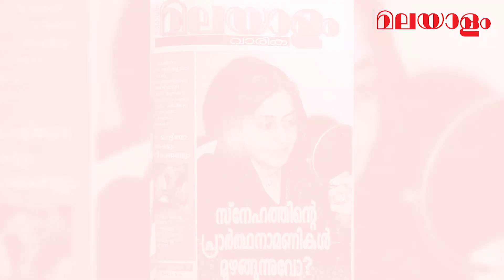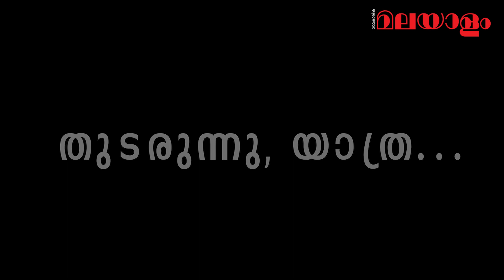സമകാലിക മലയാളം വാരിക | 25 വർഷങ്ങൾ | samakalika malayalam